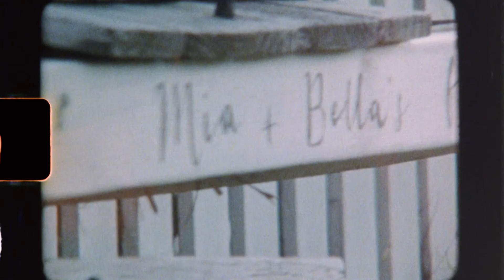Our Suburban Farm - Vegan Family Life shot on Super 8 film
Vegan suburban farm life with our two little girls, 12 rescue chickens, zip-line, treehouse, pizza oven area and over 25 fruit trees and epic veggie patch area.  All shot on 8mm film.